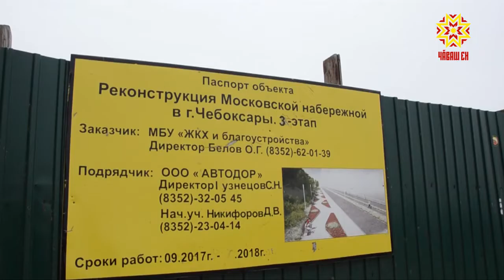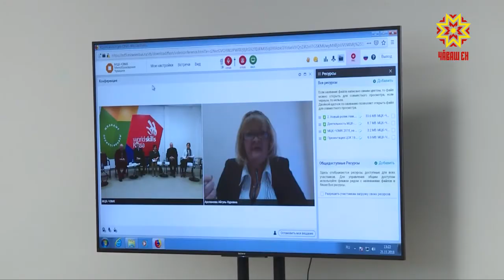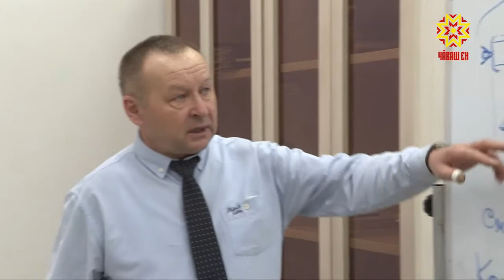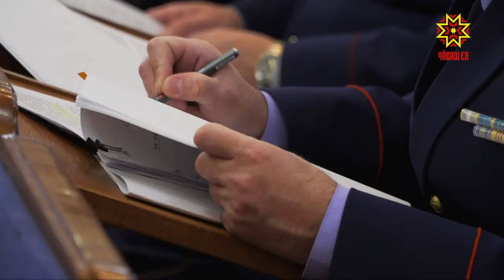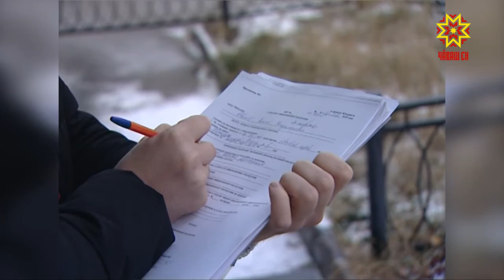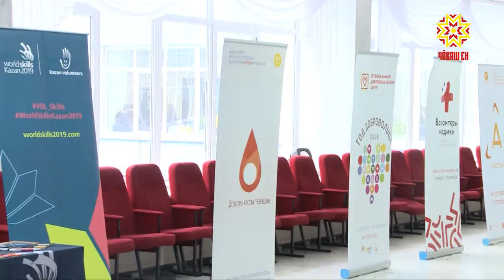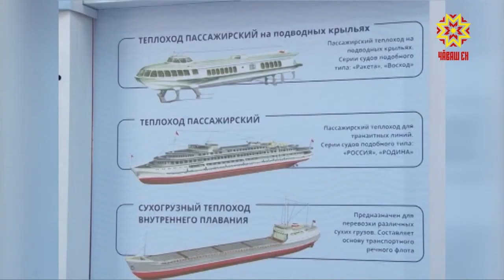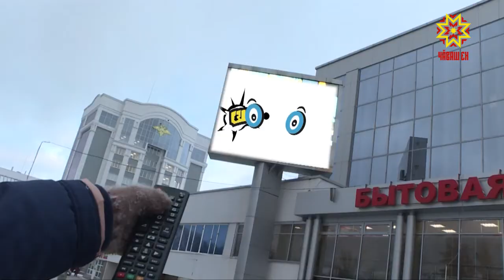Республика 21.11.2018 на русском языке. Вечерний выпуск